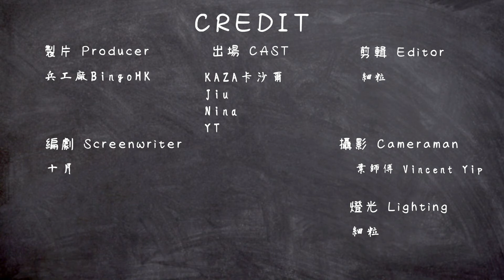《短編小劇》│我的男友與別人的男友02 │📽小劇場│兵工廠BingoHK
【立即JOIN我地Telegram直接同我地互動

《短編小劇》

女人 : 你係咪想死?

CREDIT :
導: YipCFu//
機: YipCFu//
燈: 細粒//
演員: KAZA// YT// Jiu// Nina//
剪接: 細粒//

✌✌✌使用以下Playlist重溫所有節目✌✌✌

喜歡的話可以分享share和給個like喔